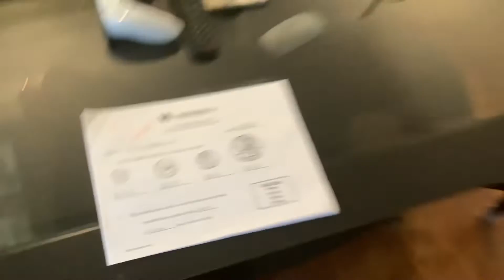Hit the gritty when you get the best rating on your math test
I recorded my reaction when I got the best rating on my math test